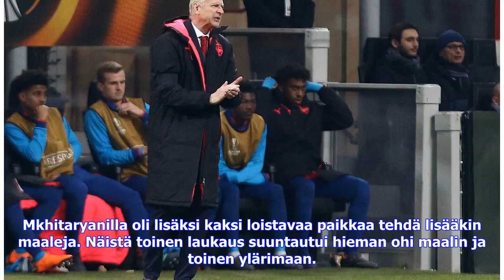Viimeisimmät uutiset | Arsenal sai hieman helpotusta ahdinkoon Milanossa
Arsenalin ympärillä on kiehunut ja poreillut viime aikoina jopa tavanomaista enemmän. Joukkueen tappio Carabao Cupin finaalissa, heikot esitykset Valioliigassa ja siihen päälle tappio kotona ruotsalaiselle Östersundsille on saanut kannattajat harvinaisen yksimieliseksi siitä, että joukkueen managerin Arsene Wengerin on aika poistua seurasta. Wenger puolestaan vastasi huutoon kertomalla, ettei hänellä ole minkäänlaista aikomusta lähteä seurasta vielä ensi kesänäkään. Joukkue on vaikuttanut kentäl...